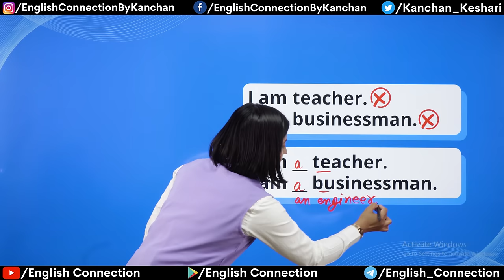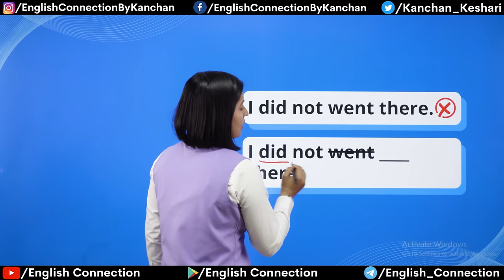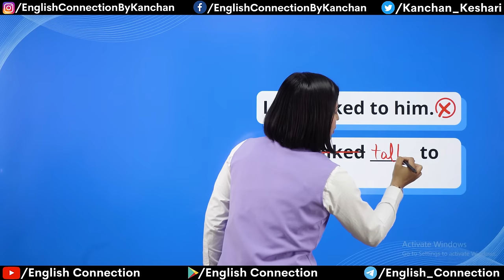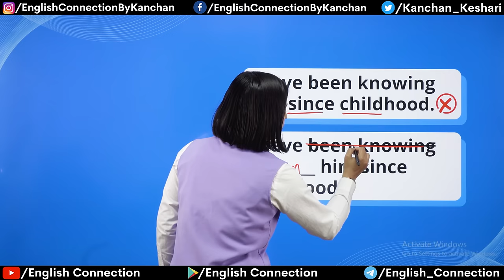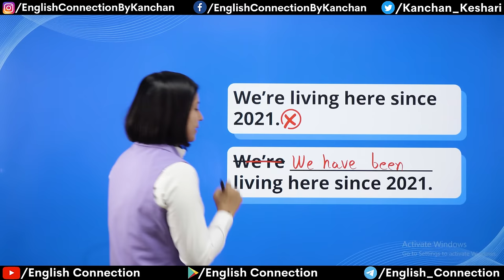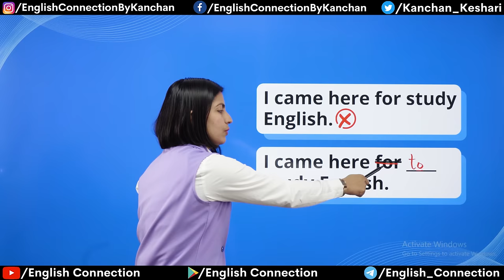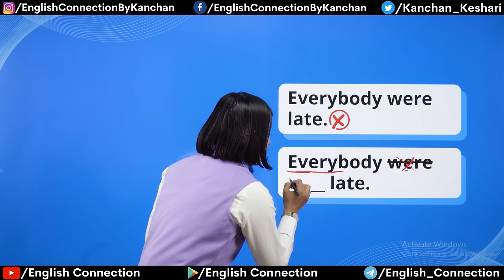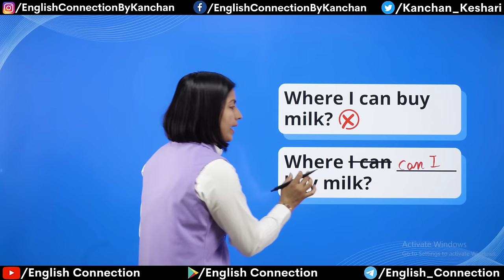99% Failed🔥 20 Common Mistakes in English, Kanchan Spoken English Connection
Let's explore the 20 most common English errors made by learners in spoken English. Learn English Speaking tips and tricks to speak fluently and correctly with Kanchan Keshari ma’am. @EnglishConnectionByKanchan

Title: 99% Failed🔥 20 Common Mistakes in English, Kanchan Spoken English Connection

👉 Discover common mistakes and tricks to avoid them easily.
👉 Enhance your English writing and speaking skills with practical examples and exercises.

0:00 Common Mistakes in English by English Connection
0:41 Common Mistakes in English #1
1:43 Common Mistakes in English #2
2:26 Common Mistakes in English #3
3:00 Common Mistakes in English #4
3:42 Common Mistakes in English #5
4:38 Common Mistakes in English #6
5:08 Common Mistakes in English #7
6:04 Common Mistakes in English #8
6:43 Common Mistakes in English #9
7:08 Common Mistakes in English #10
7:32 Dil Mange More
7:40 Common Mistakes in English #11
7:56 Common Mistakes in English #12
8:28 Common Mistakes in English #13
8:45 Common Mistakes in English #14
9:11 Common Mistakes in English #15
9:46 Common Mistakes in English #16
10:10 Common Mistakes in English #17
11:02 Common Mistakes in English #18
11:25 Common Mistakes in English #19
11:41 Common Mistakes in English #20
11:57 Common Mistakes in English #21
12:25 Share this video please 🙏